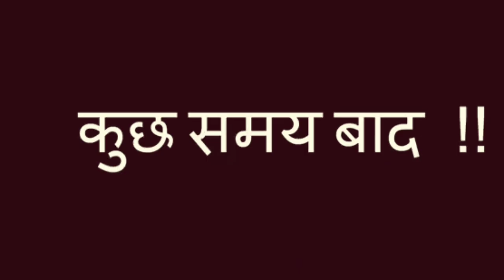अमीर गरीब बहुओं की दावत | हिंदी कहानी | Ameer Gareeb Bahuon Ki Dawat | Saas Bahu | SR ki Kahaniyan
hindi Kahaniyan
kahaniyan story
kahaniyan acchi
kahaniyan dikhayen
#10 मजेदार कहानियाँ

सास बहु की कहानी लड़ाई
कंजूस सास की कहानी
सास बहु का प्यार कहानी
saas bahu ki kahani new
सास बहु की शिक्षाप्रद कहानियाँ
saas bahu ki kahani acchi acchi
सास बहु की अजब कहानी
model bahu ki kahani
छोटी कहानी इन हिंदी
हिंदी कहानियाँ अच्छी अच्छी
हिंदी कहानी मजेदार
कहानी इन हिंदी लव स्टोरी
हिंदी कहानी सुनाओ
हिंदी कहानी स्टोरी
छोटी कहानी इन हिंदी motivational
परियो की कहानी

kahaniyan stories
moral stories bahu
bedtime moral Kahaniyan
sr. Kg story with moral
rain moral stories
amir garib new kahani
rasoi story
kahaniyan /fairy tales
saas bahu best story tv
hindi animated moral stories
rs reddit stories part 2